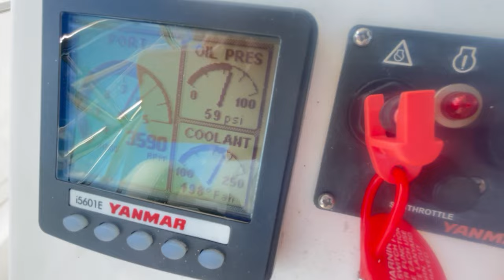2013 Leopard 39 PowerCat Catamaran For Sale By Owner "M/Y Traveller" - Exterior 1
Leopard 39 PowerCat Catamaran For Sale By Owner
Location: Stuart, FL
Asking: $377,000 (USD)

M/Y Traveller is a gorgeous 2013 Owner's version Leopard 39 Powercat catamaran, for sale by owner.  She is powered with the Leopard factory upgraded Yanmar 150hp engines. Currently, engines are running great and Traveller cruises at a spirited 14 knots - with a max speed of 18 knots.

Features of this 2013 Leopard 39 PC include a spacious raised flybridge with helm station and hard top, three cabin interior layout, full galley and saloon, plus a breezy open cockpit that’s covered in luxurious barefoot-friendly Flexi-Teak, that reaches all the way out to the extended sugar scoops. Traveller had new bottom paint in 2022.

Currently, this is the ONLY vessel of it’s kind for sale in the US, (OWNER’s VERSION, 150 HP engines).